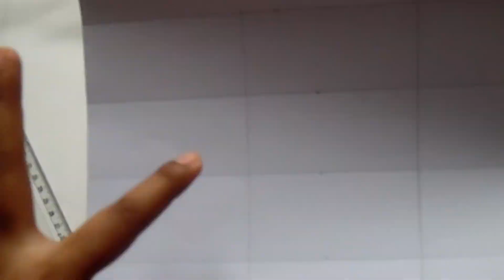Hand Embroidery Sharee Design Derawing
Dear viewers,

Today I am presenting to you phulkari design. This design drawing is very easy. Hope you enjoy this phulkari  hand embroidery tutorial. If you feel any question for this video, please comment or contact with me via e-mail, Face book or twitter.
Thread: Cotton thread